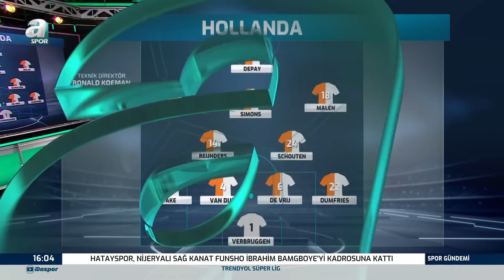Savaş Çorlu: "Galatasaray Taraftarı Transfer Bekliyor" / A Spor / Spor Gündemi Full Bölüm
Savaş Çorlu: "Galatasaray Taraftarı Transfer Bekliyor" / A Spor / Spor Gündemi Full Bölü / 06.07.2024